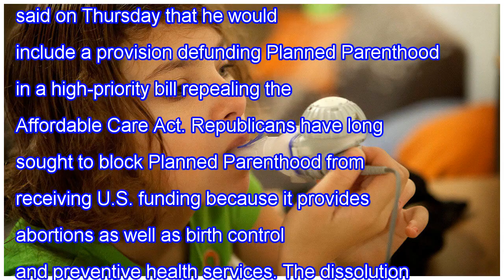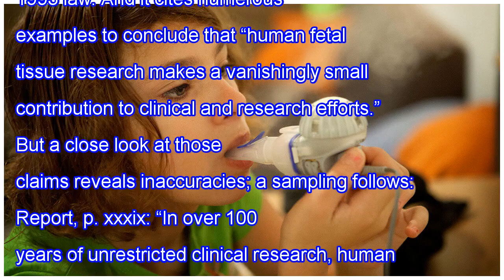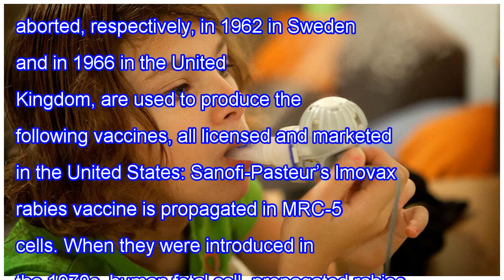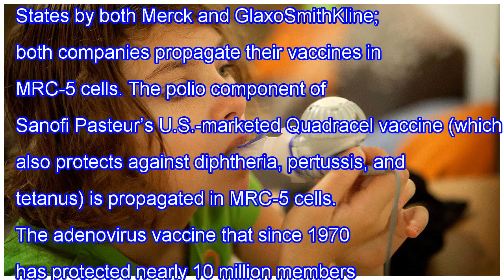Fact-checking congress’s fetal tissue report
The House of Representatives Select Investigative Panel investigating the procurement of fetal tissue for research has disbanded, but not before recommending that the National Institutes of Health be required to stop funding fetal tissue research, and that the huge health provider Planned Parenthood...